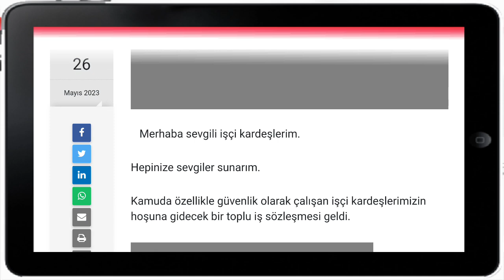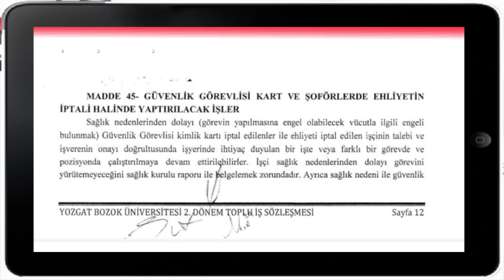Toplu iş sözleşmesinde özel güvenlik görevlileri ile şoförlere özel maddeler eklenmiştir